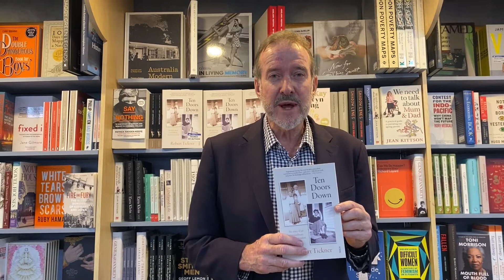Ten Doors Down by Robert Tickner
Authors at Abbey's 131 York Street, Sydney - The story of a federal minister's remarkable reunion with his birth parents.

Robert Tickner had always known he was adopted, but had rarely felt much curiosity about his origins. Born in 1951, he had a happy childhood - raised by his loving adoptive parents, Bert and Gwen Tickner, in the small seaside town of Forster, New South Wales. He grew up to be a cheerful and confident young man with a fierce sense of social justice, and the desire and stamina to make political change. Serving in the Hawke and Keating governments, he held the portfolio of minister for Aboriginal and Torres Strait Islander affairs. Among other achievements while in government, he was responsible for initiating the reconciliation process with Indigenous Australians, and he was instrumental in instigating the national inquiry into the stolen generations.

During his time on the front bench, Robert's son was born, and it was his deep sense of connection to this child that moved him at last to turn his attention to the question of his own birth. Although he had some sense of the potentially life-changing course that lay ahead of him, he could not have anticipated learning of the exceptional nature of the woman who had brought him into the world, the deep scars that his forced adoption had left on her, and the astonishing series of coincidences that had already linked their lives. And this was only the first half of a story that was to lead to a reunion with his birth father and siblings.

This deeply moving memoir is a testament to the significance of all forms of family in shaping us - and to the potential for love to heal great harm.